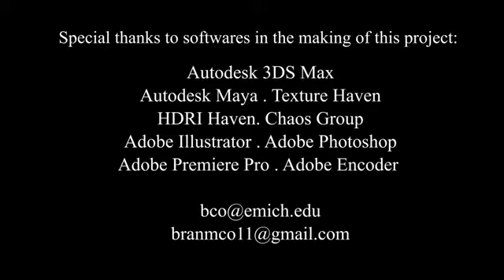Co SAG 485 Final Demo Project Windsor Castle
This is the final presentation demo reel for SAG 485 (Senior Projects in SAG) at Eastern Michigan University. After fifteen weeks of modeling, texturing, lighting and camera work, and rendering, the big moment is finally here.